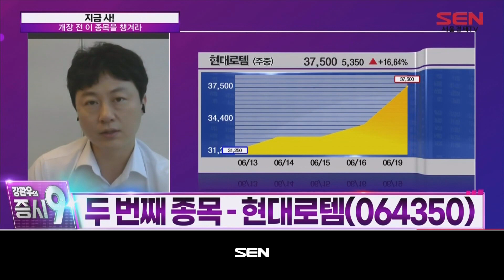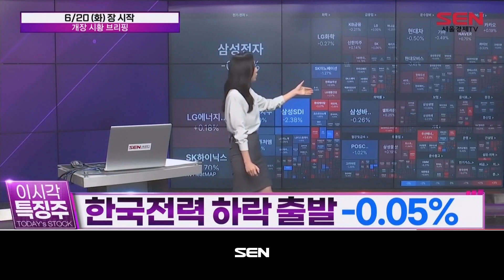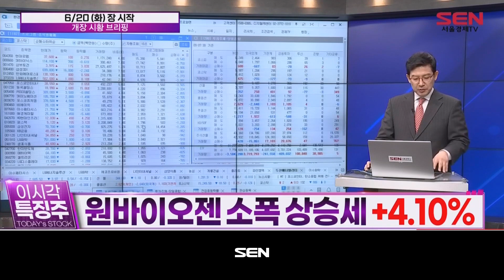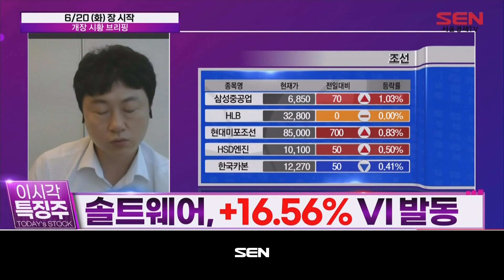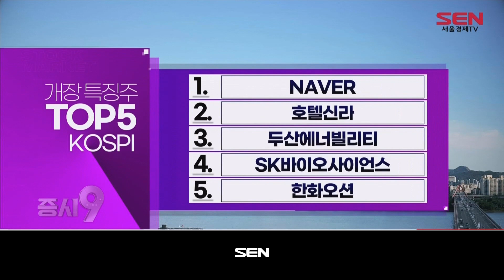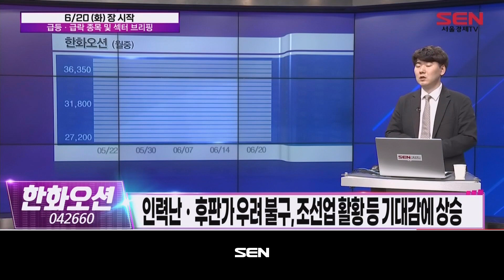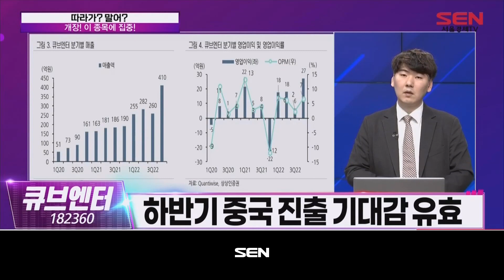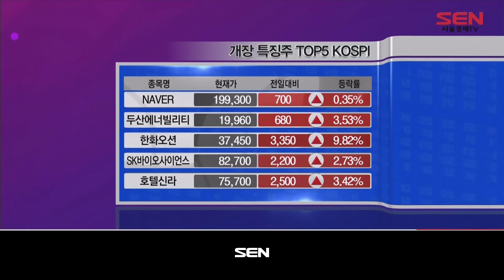강관우의 증시9_68회_20230620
1) 예상 체결가 브리핑 + 지금 사 (출연:이성웅)
-대한항공
-현대로템

2)시황 브리핑

-원/달러 환율 1.0원 오른 1,283.0원 개장
-코스피 6.67p(0.26%) 내린 2,602.83p 개장
-코스닥 2.14p(0.24%) 내린 886.47p 개장
-코스피 시총상위종목들 대체로 하락 출발

3)개장 특징주 분석(출연자: 하창완)

KOSPI

1. NAVER
2. 호텔신라
3. 두산에너빌리티
4. SK바이오사이언스
5. 한화오션

KOSDAQ

1. 루닛
2. 레이크머티리얼즈
3. 엘앤에프
4. 현대바이오
5. 파라다이스

4)따라가? 말어?
- 큐브엔터
- 고려산업